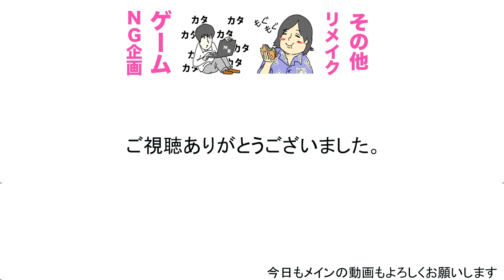カンタの教える英単語２０個が覚えやすい？！【TARGETテスト#1】